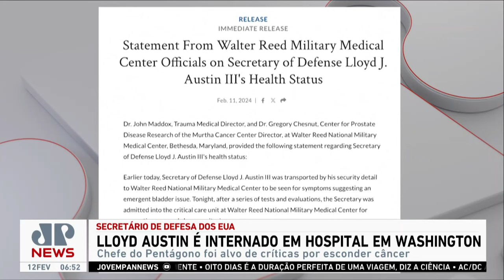Lloyd Austin é internado em hospital em Washington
O secretário de Defesa dos Estados Unidos, Lloyd Austin, de 70 anos, foi internado na unidade de cuidado intensivo do Hospital Walter Reed, em Washington, na noite do último domingo (11).